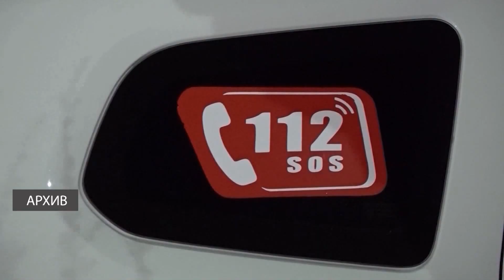МУЖЧИНЕ, КОТОРЫЙ ОБЛИЛ ЖЕНУ КИСЛОТОЙ, ГРОЗИТ ПОЖИЗНЕННОЕ ЗАКЛЮЧЕНИЕ